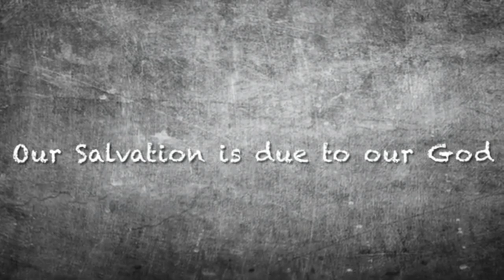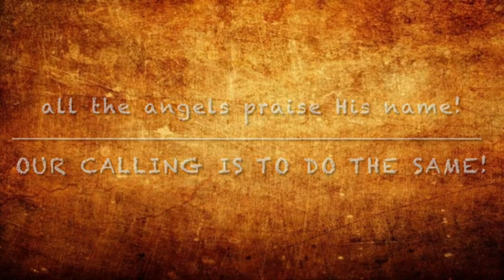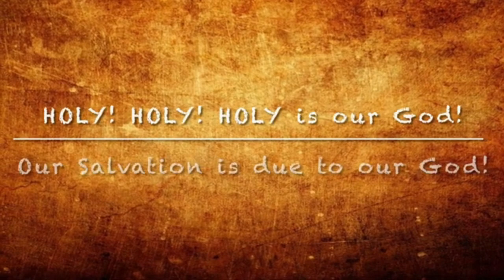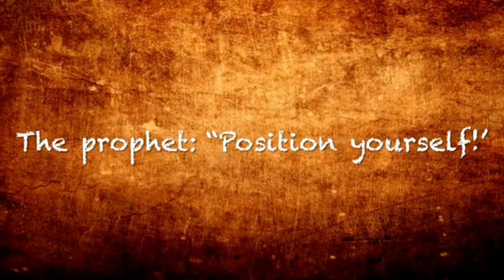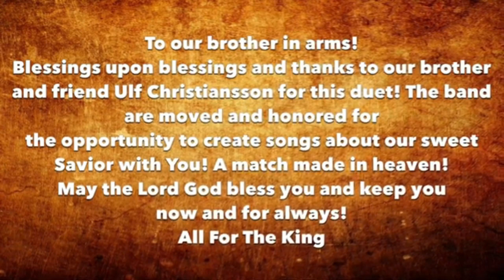All For The King - The Seventh Seal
"The Seventh Seal" is from All For The King's epic new album "Let There Be Light", available August 19, 2022 on Roxx Records.